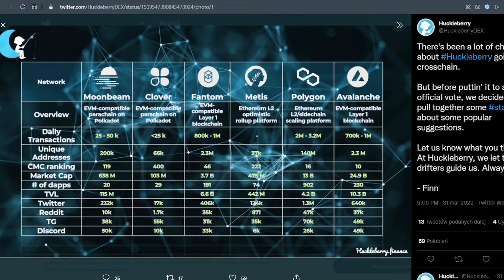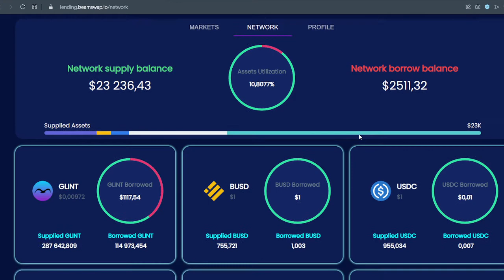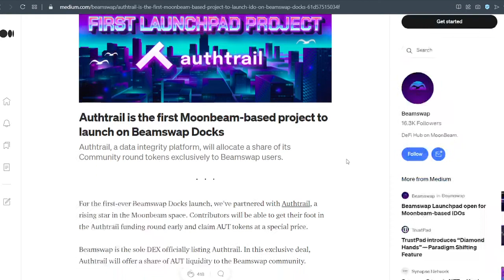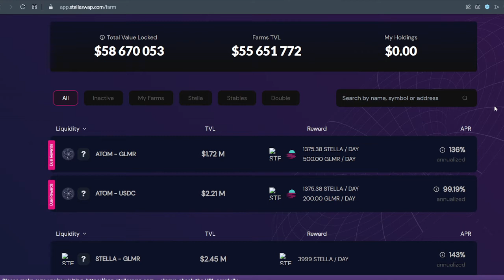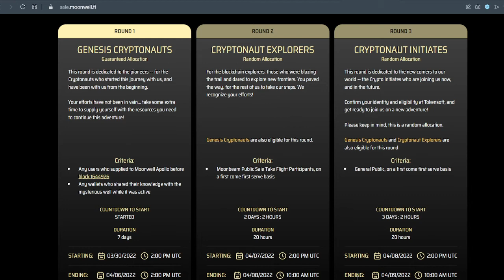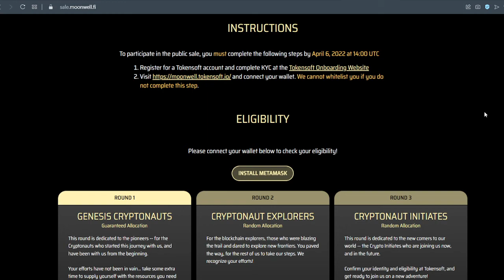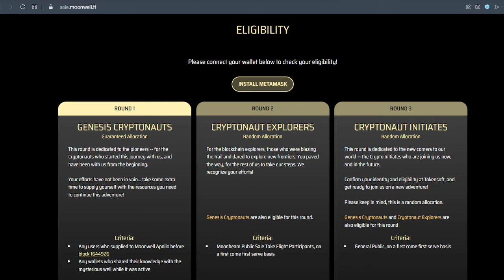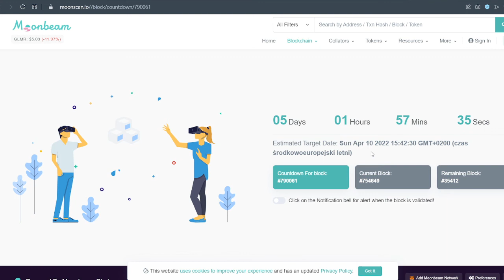wtorek z Moonbeam #1 - wydarzenia z ubiegłego tygodnia i co czeka nas w najbliższym czasie.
@piotrkluza  przedstawia wydarzenia na sieci Moonbeam.

Jeżeli chcesz uzyskiwać wysoki APR z Farm lub Stakingu, to możesz wejść na CougarSwap z mojego reflinka na jednej lub na każdej sieci - reflinki poniżej:

Jeżeli nie masz konta na Binance i zarejestrujesz się z tego linku, a także w ciągu 7 dni
przejdziesz procedurę KYC i wpłacisz ponad $50, to oboje otrzymamy 100 USDT:

Giełda Coinbase: - jeżeli kupisz BTC za równowartość 100 USD to otrzymasz w prezencie BTC za 10 USD.